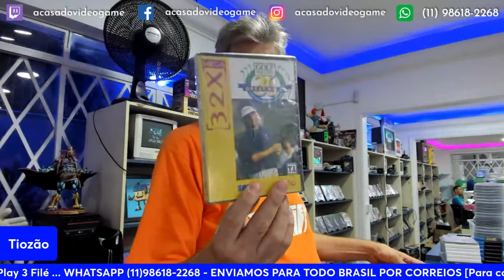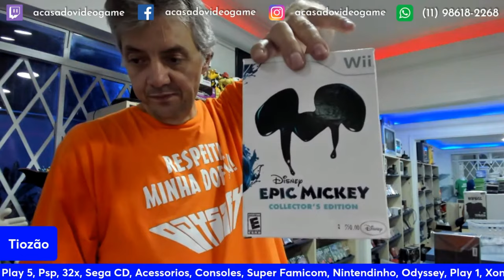MUITOS GAMES PORTÁTEIS Á VENDA NO TIOZÃO 😮